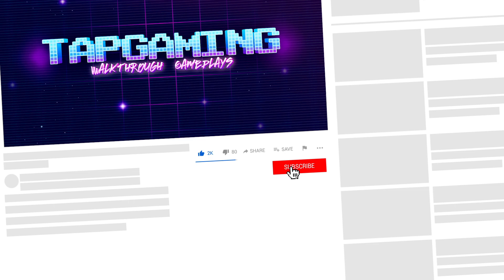Easy Game Level 96 What time does clock 5 show?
Easy Game - Brain Test & Tricky Mind Puzzle
Easy Game - Easy Game - Brain Test - Work out your mind and logic!